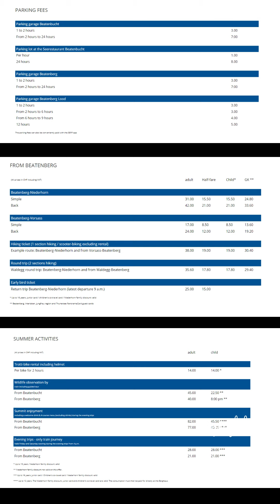Niederhorn Switzerland - Niederhorn Beatenberg , Best Hikes in Switzerland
Niederhorn Switzerland , Niederhorn Beatenberg, Interlaken  Switzerland, Niederhorn trotti-bike, Niederhorn trotti, Best Hikes in Switzerland,
swiss alps,niederhorn switzerland,lake thun,interlaken switzerland,niederhorn cable car,
switzerland travel,niederhorn beatenberg,beatenberg cable car

0:00 : intro with views from Niederhorn
0:17 : information about the location of Niederhorn
0:37 : Cable car ascending to Niederhorn
2:07 : Price list
2:20: feeding some birds
2:39 : view of city Thun and thunersee
3:10 : start the hike on Niederhorn
3:18 : view of Interlaken and Panorama views
4:07 : hike to Gemmenalphorn with pools on our path
5:55 : Map with Niederhorn and Gemmenalphorn
6:03 : views on Gemmenalphorn with IBEX
6:48 : hiking back
7:40 : kids found a salamander
8:00 : paragliders
8:24 : Niederhorn views,  viewpoint and photo point
9:32 : descending with cable car